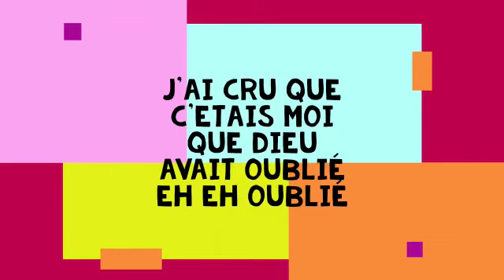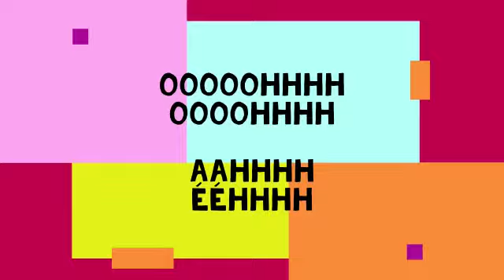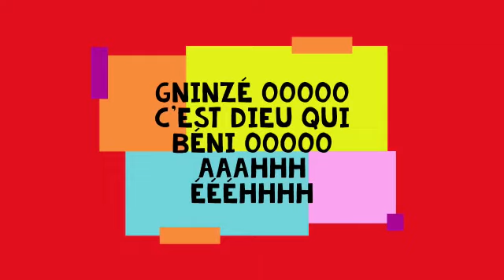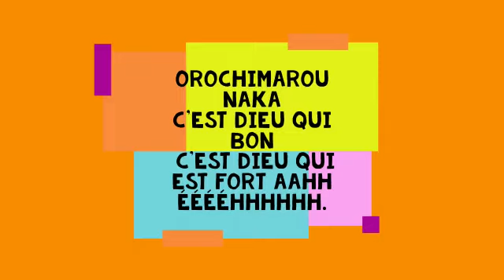OROCHIMARU LE METIS NOIR LYRICS - C’est Dieu qui Bénit